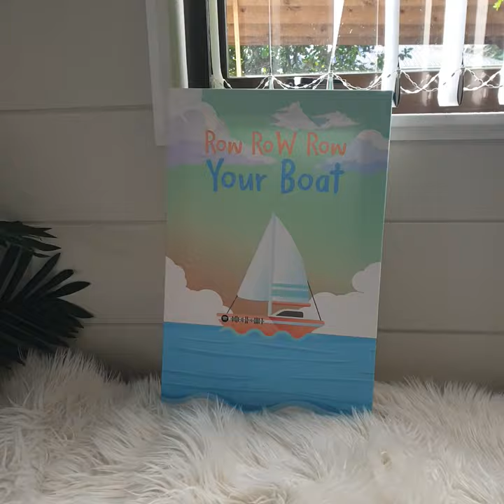row your boat artwork by here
kids canvas . new zealand made